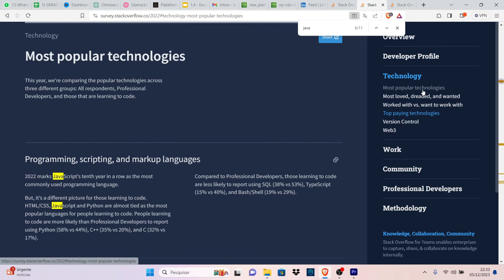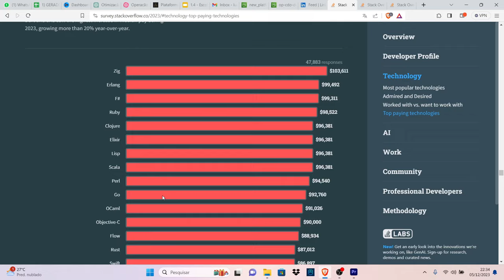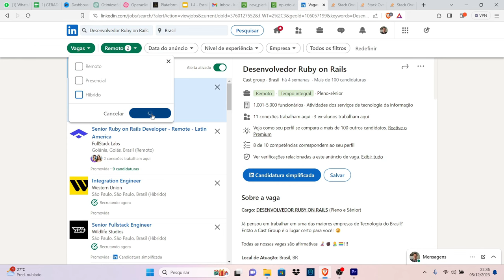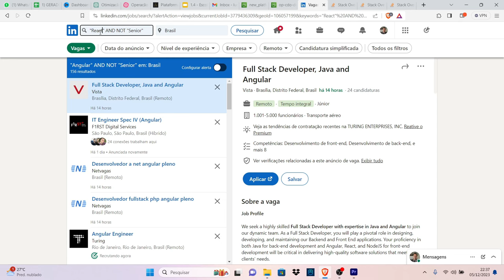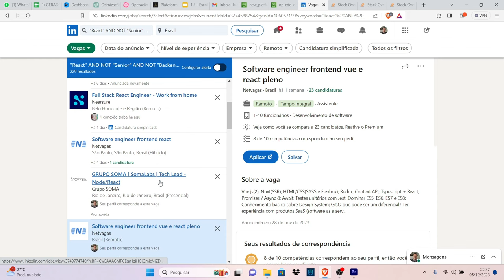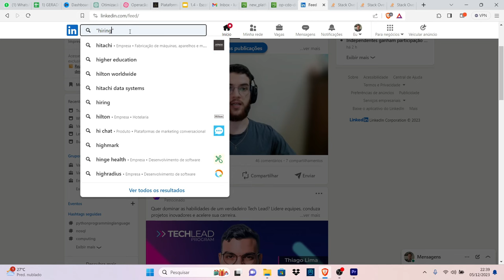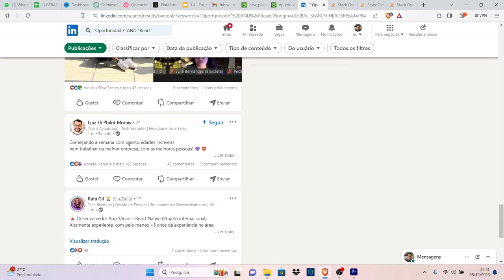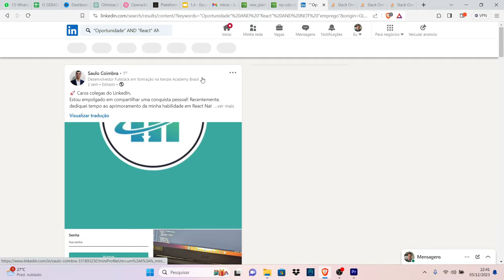Guia Rápido: Como Conseguir um Emprego de Programador Júnior em 2024 | Dicas Práticas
🚀 **Seu Caminho Rápido para se Tornar um Programador Júnior!** 🚀

Está buscando entrar no mercado de TI como programador júnior? Este vídeo é o seu guia definitivo para conseguir um emprego de programador júnior o mais rápido possível em 2023. Compartilho dicas práticas, estratégias eficazes e recursos essenciais para acelerar sua jornada rumo a uma carreira bem-sucedida em programação.

- Estratégias comprovadas para encontrar vagas de programador júnior.
- Como se destacar em processos seletivos para programadores júnior.
- Habilidades essenciais que você precisa desenvolver.
- Dicas para criar um portfólio impressionante.
- Recursos e cursos recomendados para aprimorar suas habilidades de programação.

📣 **Fique Conectado para Mais Dicas:**

💬 **Compartilhe Sua Experiência:**
- Você tem dicas para quem está começando na programação? Compartilhe nos comentários!